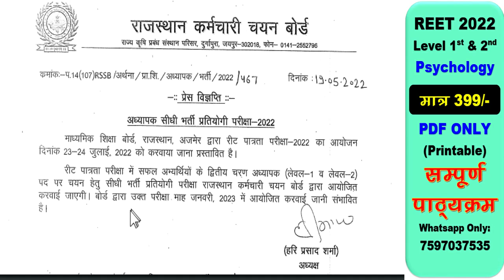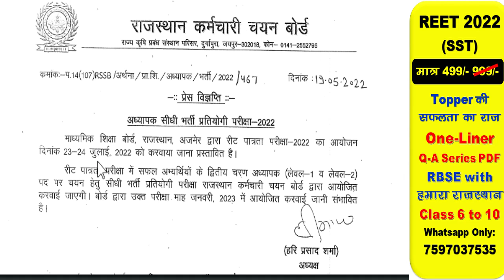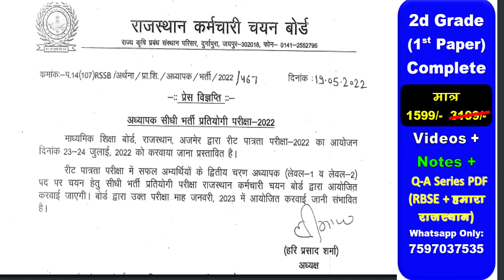REET,2ndgrade,1stgradeTaiyari Kaise Kare | New Reet Exam 2022 | reet exam latest news